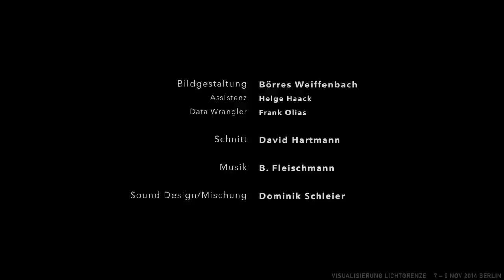LICHTGRENZE - light art project for the 25 years fall of the wall memorial November 2014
(Previsualization Movie Animation)

To celebrate the 25th anniversary of the fall of the Berlin Wall, the LICHTGRENZE (The Border of Lights) an extraordinary light installation will be produced, following the former route of the so-called Berliner Mauer.

From the 7th - 9th of November the 15.3 kilometer frontier that once divided the city center will be re-imagined in light by thousands of illuminated balloons. Running through the center of Berlin, from Bornholmer Straße to the Oberbaumbrücke, the installation will stretch past the Mauerpark, along the Berlin Wall memorial on Bernauer Straße through to the Brandenburg Gate, over Potsdamer Platz to Checkpoint Charlie and on to the East Side Gallery.

The brothers Christopher Bauder and Marc Bauder conceived the idea of the LICHTGRENZE in 2011, supported by the Robert-Havemann-Gesellschaft e.V. and developed with the help of Kulturprojekte Berlin GmbH. The LICHTGRENZE is part of the anniversary celebrations that are being organized by Kulturprojekte Berlin GmbH as part of an initiative from the city of Berlin. Art and Design Studio WHITEvoid develops and produces the 8000 battery powered light elements.

Movie Credits:

Director: Marc Bauder

Camera: Börres Weiffenbach
Editor: David Hartmann

Postproduction Optix Berlin
Producer: John Hansen
VFX Supervisor: Neil Reynolds
Compositing Artist: Neil Reynolds, Felix Bester
CG Artist: Martin Hecking, Philip Skoric
Color Grading: Florian Stärk

Light Objects: WHITEvoid
Direction: Christopher Bauder
Technician: Rob Feigel
Planning: Steve Morgan

Kulturprojekte Berlin GmbH
Managing Director: Moritz van Dülmen
Project Management: Simone Leimbach

bauderfilm
Production : Nike Wilhelms
Producer: Marc Bauder

With many thanks to:
Cinegate, Martin Gorpius Bau, Ritz Carlton, Kanzlei P+P Pöllath + Partners

A bauderfilm Production

Kulturprojekte Berlin GmbH and WHITEvoid.com

Optix

bauderfilm Kulturprojekte WHITEvoid Optix

© bauderfilm / Kulturprojekte Berlin GmbH / WHITEvoid GmbH / 2014